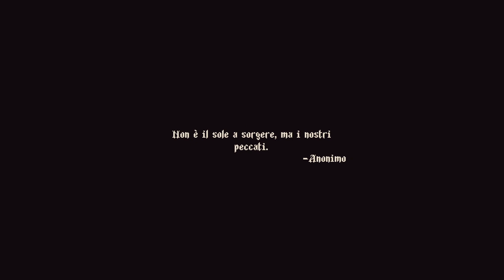[Attrizione] LetsPlayITA 🔴 Blasphemous NewGame+ #1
Aspettando Blasphemous 2, finiamo tutti i DLC di questo capolavoro!